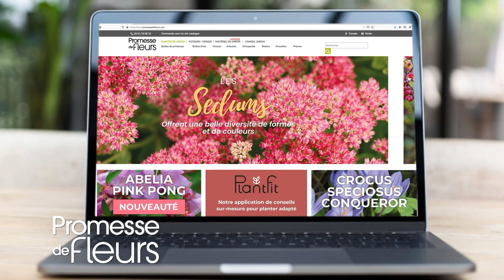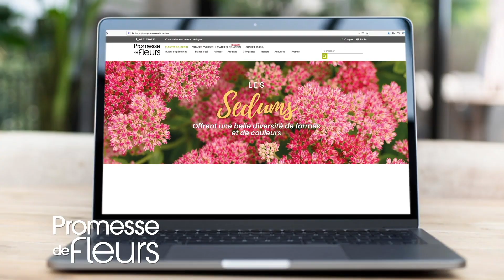TOUT SAVOIR SUR LE LIERRE PLANTE PRÉCIEUSE POUR LE JARDIN ET LA NATURE ET L’UTILISER DANS LE JARDIN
Plante insensible à l’hiver, le lierre est largement associé aux fêtes de fin d’année car il symbolise la végétation éternelle et l’attachement. Dans ce dossier extrait du numéro 35 de l’émission podcast hebdomadaire de NewsJardinTV : « Bienvenue au Jardin ! », Patrick Mioulane et Roland Motte, les journalistes et jardiniers de la chaîne, accompagnés exceptionnellement d’Isabelle Morand (« Madame Jardin » de France Info),
 Se rencontrant dans toute l’Europe, en Afrique du Nord et à l’ouest de l’Asie, le lierre commun (Hedera helix) est une plante au développement important qui peut devenir envahissante. Tapissant, grimpant ou arbustif, il pousse dans toutes les régions, constituant un élément majeur sur le plan écologique. Son feuillage persistant sert d’abri à de très nombreuses espèces, tandis que sa floraison tardive riche en nectar alimente une grande communauté d'insectes et que ses fruits mûrs à la sortie de l’hiver, constituent une manne précieuse pour les oiseaux.
 Hormis son rôle important dans l’écosystème de la forêt et du jardin, le lierre présente l’avantage « d’occuper le terrain », poussant des zones délaissées par la plupart des autres végétaux. Pour la décoration du jardin, il existe de très nombreux cultivars à feuilles panachées, colorées, dont beaucoup possèdent une moindre vigueur que la forme sauvage.
 Il faut toutefois surveiller le développement de cette plante exubérante et s’assurer que ses racines crampons ne parviennent pas à s’insinuer dans les interstices des vieux murs. Éliminer du lierre qui a prospéré s’avère une opération très difficile, il faut en être conscient.
 Patrick indique en revanche que, le lierre n’est pas dangereux pour les arbres, contrairement à une idée couramment répandue. Lorsqu’il grimpe sur un support vivant, il s’arrête toujours avant la cime de manière à permettre à son hôte de prospérer, ce qui lui assure sa propre survie.
 Notre rédacteur en chef rappelle que le lierre porte deux types de feuilles persistantes alternes à limbe coriace. Les tiges rampantes ou grimpantes portent des feuilles cordiformes ou triangulaires à trois ou cinq lobes. Elles sont entières et ovales sur les tiges fertiles situées dans la partie supérieure et mieux   exposées au soleil.
 Nos experts évoquent aussi le lierre en tant que plante d’intérieur, mais l’espèce utilisée est le plus souvent le lierre des Canaries, d’une rusticité limite en extérieur, mais très résistant dans la maison.
 Les lierres possèdent des saponines triterpénoïdes (notamment l'hederine) qui ont une action de défense vis-à-vis des décomposeurs microbiens ou fongiques, et des parasites. La forte teneur en saponines (de 5 à 8 %) des feuilles explique que leur décoction peut être utilisée pour réaliser un shampoing ou une lessive
 Vous disposez, avec cette vidéo caractérisée par sa grande richesse d’information, de l’intégralité du dossier de l’émission « Bienvenue au Jardin » N° 34. Très abondamment illustrée, la version vidéo est une création exclusive de NewsJardinTV. Elle vous permet de bien visualiser les conseils et les informations qui vous sont distillées par Patrick et Roland.
 Bien entendu les podcasts de NewsJardinTV peuvent aussi être écoutés dans leur version audio  où et quand vous le souhaitez ; soit sur le site internet de NewsJardinTV, soit sur la plupart des grandes plateformes de podcasts : Apple Podcast, Spotify ; Deezer, Google Podcast, Podcast Addict, SoundCloud, etc.
 L’équipe de NewsJardinTV vous remercie pour votre fidélité à notre chaîne. Pour être tenu au courant de toutes nos nouvelles publications, n’hésitez pas à vous abonner en cliquant sur l’icône en forme de cloche qui figure en haut à droite de cette page, c’est gratuit !
 Puisque vous aimez nos vidéos, nous serions très heureux que vous fassiez partie de nos ambassadeurs, alors n'hésitez pas à faire connaître NewsJardinTV à vos amis qui aiment les plantes, le jardinage et les jardins, nous vous en remercions par avance.
 À très bientôt pour de nouvelles aventures jardinières, sur NewsJardinTV bien sûr et dès samedi prochain pour un nouveau numéro de « Bienvenue au Jardin ! »